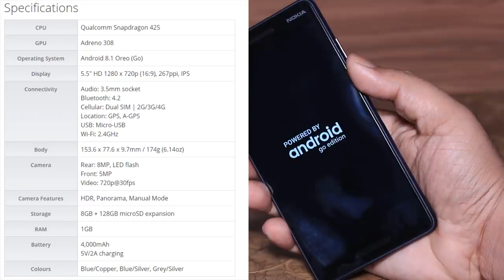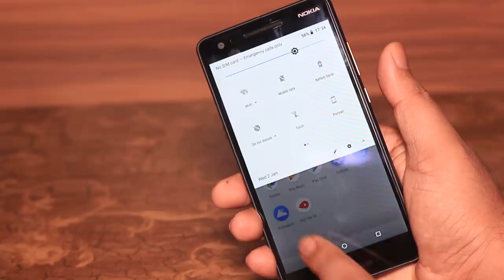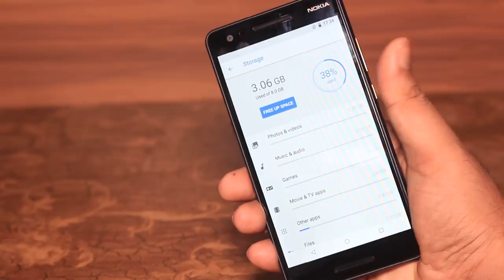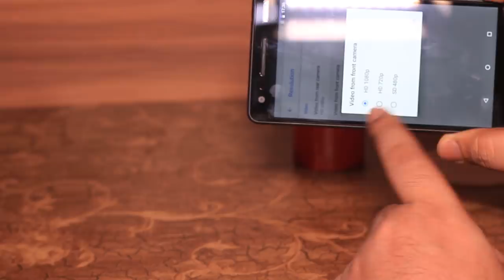Nokia 2.1 Unboxing and hand on Review....💲💪💲 Bangla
Build Aluminum frame, plastic back
Size 5.5
Multitouch Yes
PLATFORM OS Android 8.1 Oreo (Go edition); Android One
MicroSD, up to 128 GB (dedicated slot)
Internal 8 GB, 1 GB RAM
MAIN : 8 MP, AF
Video: 720p@30fps
SELFIE CAMERA: 5 MP
3.5mm jack Yes
- Charging 5V/2A 10W
MISC Colors Blue/Copper, Blue/Silver, Grey/Silver

  Mahafuj Alam